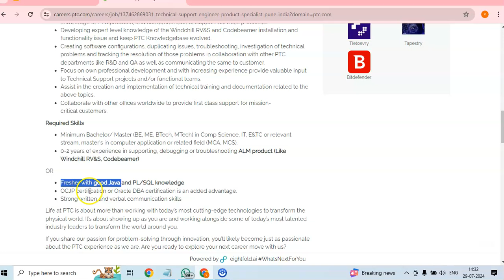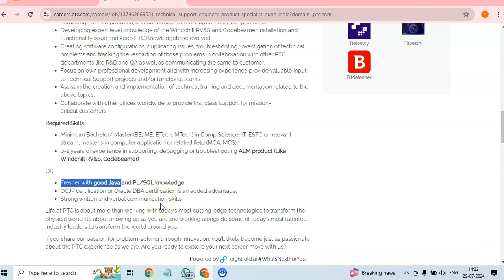Jobs for Freshers :- Exciting Fresher Opportunity: Technical Support Engineer at PTC"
🌟 Exciting Freshers' Opportunity: Technical Support Engineer at PTC! 🌟

PTC Hiring Fresher For software Developer Entry Level jobs

Location  : pune ,

Qualification   : Bachelor's/Master's Degree

Work Experience : Fresher

CTC    :  4- 5.5 LPA

Are you a recent graduate looking to kickstart your career in tech? PTC is hiring for the role of Technical Support Engineer, and this could be your perfect chance to join a leading company in the industry!

In this video, we’ll dive into:

Job Role: What does a Technical Support Engineer do?
Requirements: What skills and qualifications do you need?
Application Tips: How to stand out in your application.
Don’t miss out on this amazing opportunity to launch your career with PTC. Watch now to learn more about how you can apply and what to expect from the role!